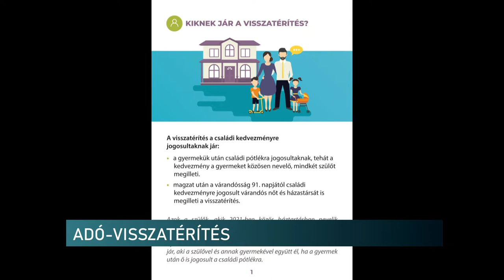Fontos tudnivalók - a családi kedvezményre jogosultak részesülnek az adó-visszatérítésből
A házastársak, az élettársi kapcsolatban élők, a várandós nők, de az elvált szülők és a többgyermekes családok is részesülnek az adó-visszatérítésből. Ennek fontos feltétele, hogy a 2021-es évben legalább 1 napon jogosultnak kell lenniük valamilyen családi kedvezményre. A leggyakoribb kérdésekről beszélgettünk Barlai Krisztinával Adópercek című műsorunkban.